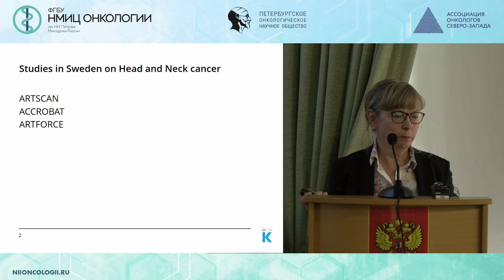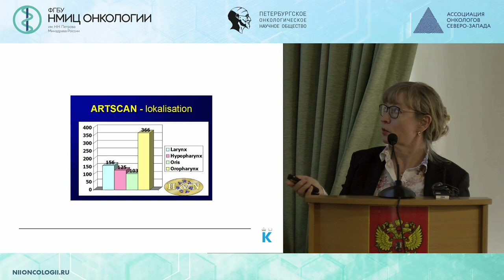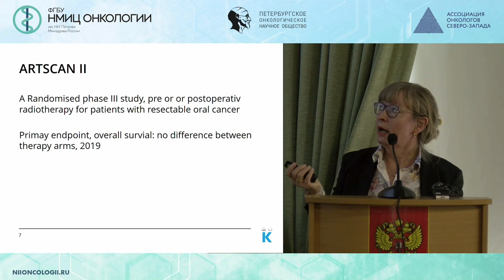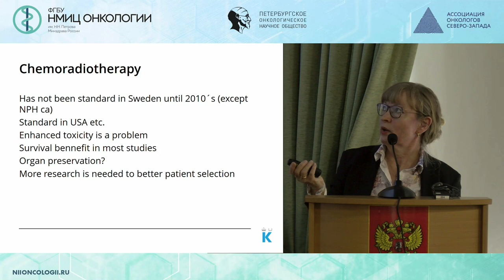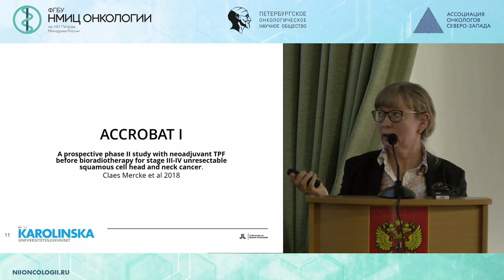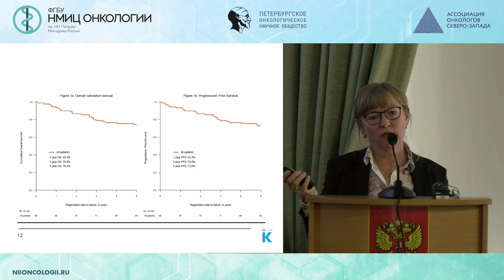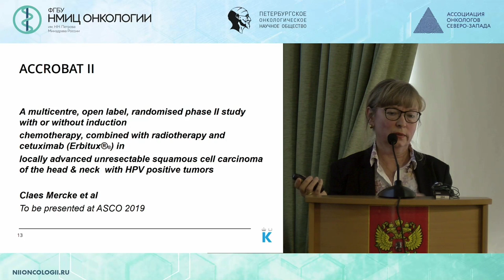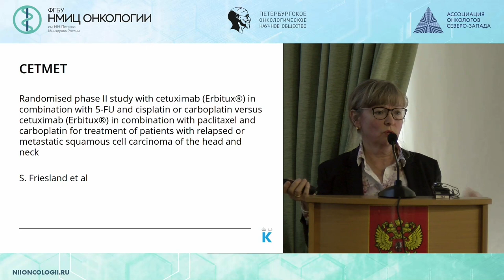Химиолучевая терапия опухолей головы и шеи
Signe Friesland